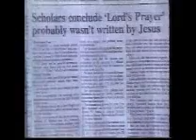1989 Change Your Life Clip (Larry Lea: Commentary on Theological Liberalism)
(c)1989 Larry Lea Ministries

Clip of a September 1989 Larry Lea broadcast where Larry (presumably prior to an early Sunday morning prayer service at Church on the Rock {these would often be aired on Fridays}) mentions an article he found in the Dallas Times-Herald newspaper where some members of the "Jesus Seminar" (a group of liberal theologians prominent during the 1980s and 1990s) were questioning the validity of Scripture; in this case specifically focusing on attacking the validity of the Lord's Prayer.

Larry then answers by pointing out that Jesus' high priestly function includes prayer as a key aspect. He then notes an observation his son, John Aaron, made about what the people would end up believing if the pastors had been taught stuff like that in seminary before noting he had been taught virtually the same thing at the most conservative seminary in America (Larry had attended Dallas Baptist University before going to graduate studies at Southwestern Baptist Theological Seminary. I should point out that Larry's time there was shortly before what became known as the "Conservative Resurgence"; where men like Dr. Adrian Rogers; Dr. W.A. Criswell; Dr. Charles Stanley; Paige Patterson and several others were raised up to pull the Southern Baptist Convention back to a more Biblically sound direction).

Lea then references some areas where some of the more conservative groups (while correctly taking a stand against theological liberalism) at the same time didn't really allow for the moving and operation of the Holy Spirit (this is where a slight glitch came up where part of the following Monday's opening comments accidentally interrupted that section) before leading a prayer session binding the spirit of religion.